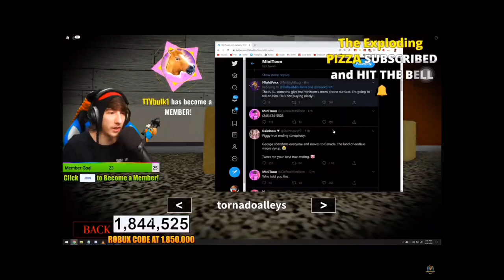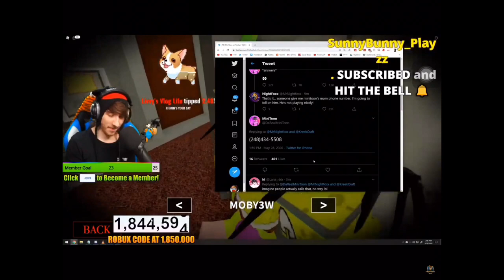KREEK GETS RICKROLLED!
😂KREEK GETS RICKROLLED ON HIS STREAM! 😂

Cya guys next time! 👋🏻